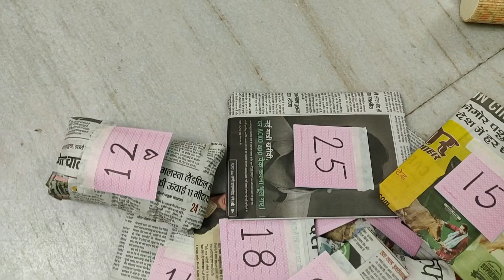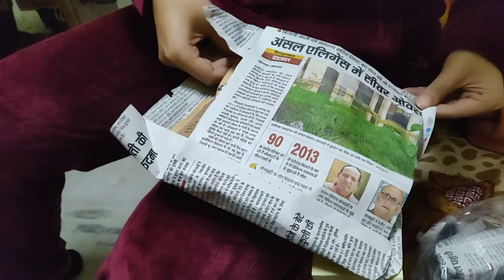Challenging myself.. | Vlogmas | Day 1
Hey guyss! I am going to be uploading everyday for the next 25 days! Wohooo!